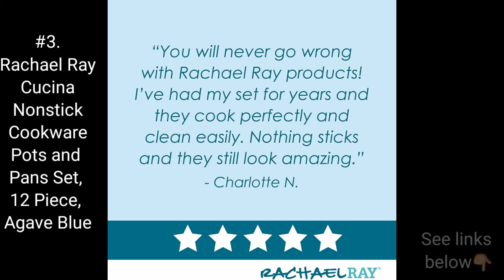3 BEST SELLING COOKWARE SETS [AMAZON - with INTERNATIONAL LINKS]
These best-selling COOKWARE SETS have been narrowed down from AMAZON'S 100 BEST-SELLERS here ▶️

Following are the individual LINKS of the best-selling products reviewed above:

#1. T-fal Ultimate Hard Anodized Nonstick 12 Piece Cookware Set, Dishwasher Safe Pots and Pans Set, Black

#2. GreenLife Soft Grip Healthy Ceramic Nonstick, Cookware Pots and Pans Set, 16 Piece, Black

#3. Rachael Ray Cucina Nonstick Cookware Pots and Pans Set, 12 Piece, Agave Blue